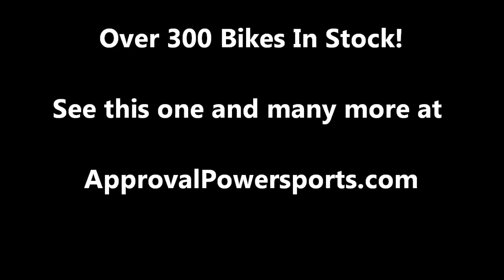2009 used crotch rocket for sale Yamaha R6 u1829